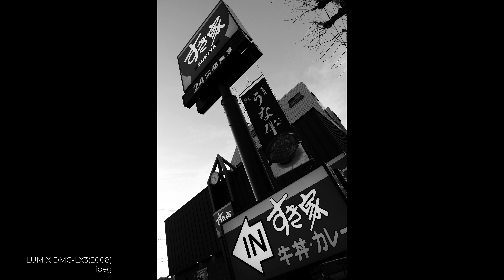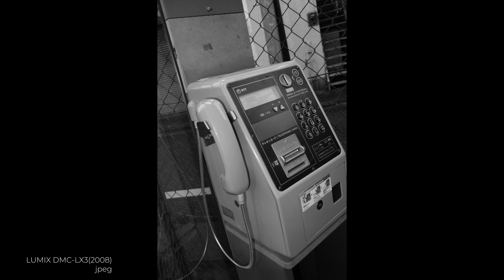Slide Show - Lumix Lx3(2008) #01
I got a compact digital camera called Lumix LX3 in 2023.

I have rarely taken pictures, and when I did, I used to do it with my iPhone, but that was no fun, so I decided to buy a camera.

I searched for an inexpensive camera at auctions and decided to buy the Lumix LX3, which had a good reputation and was inexpensive.

This camera was released in 2008.
It has a leica lens and can shoot RAW.

This time I spent an hour or so around the house shooting in monochrome jpeg.

I feel that when photographing Hard materials such as metals , combined with the rough atmosphere, it makes for a good picture.